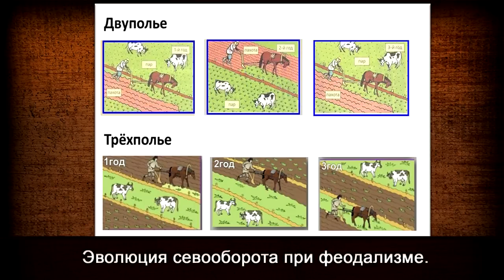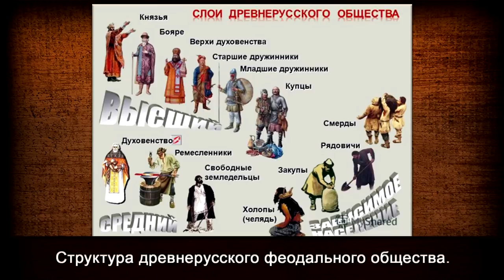Военное дело Руси. Часть 3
Клим Жуков. Военное дело Руси. Часть 3.